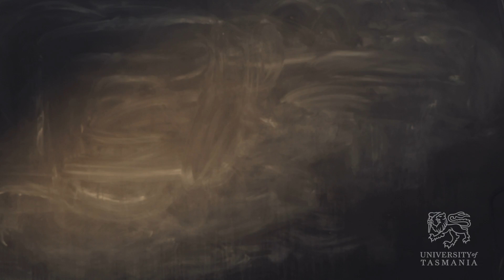Hip Flexor Stretch | Healthy Students by UniGym | University of Tasmania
Unigym is a multi-purpose fitness centre located on the University of Tasmania Sandy Bay, Newnham and Cradle Coast campuses.

The centres provide health and fitness services and sporting facilities for use by community members as well as University of Tasmania students and staff.